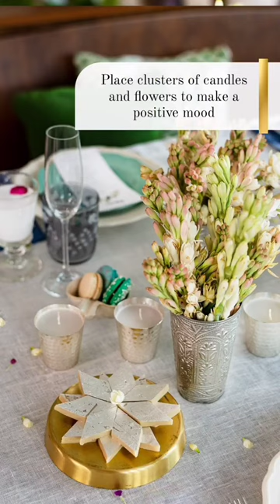Surprise your guests with this understated look for Diwali that our stylist calls ‘anti' festive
Taking inspiration from the sea, Wedding designer Devika Narain has designed a Diwali look that is the antithesis of the season's traditional design by blending milky white, cool blues, and a plethora of greens emerging from the fragrant blooms of jasmine and tuberose. “I call this my ‘anti’ look because I think after a point, especially around the festive season, one is tired of seeing the hues associated with Diwali like bright orange, yellow, bold pink and red,” she explains.

Featuring -  Devika Narain